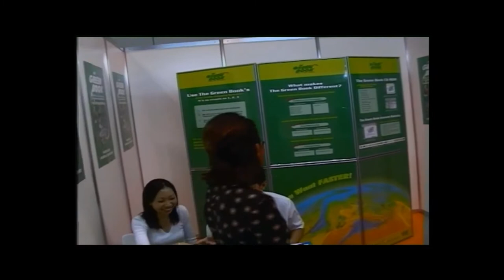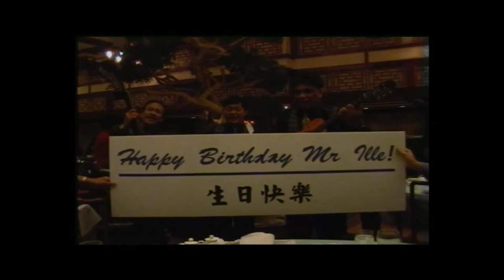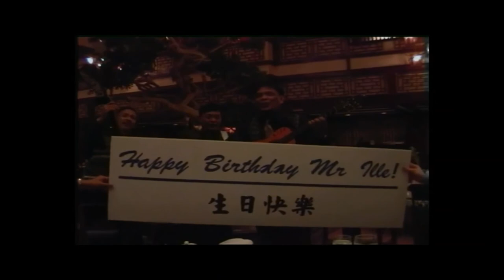102 441 My Birthday , Mandarin-Hotel , Singapore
With friends from Bangkok,HCMC ,Singp. and Germany.